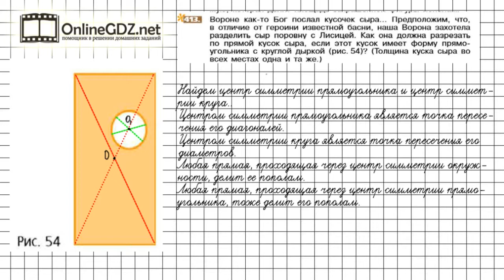Задание №413 - Математика 6 класс (Никольский С.М., Потапов М.К.)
Номер 413– задача со «звёздочкой», необходимо провести прямую таким образом, чтобы она разделила данную фигуру (прямоугольник с окружностью внутри) пополам.  Надо вспомнить, что является центром симметрии прямоугольника и окружности. Справиться с этим упражнением будет легко, если сначала вы посмотрите видео с подробным объяснением.